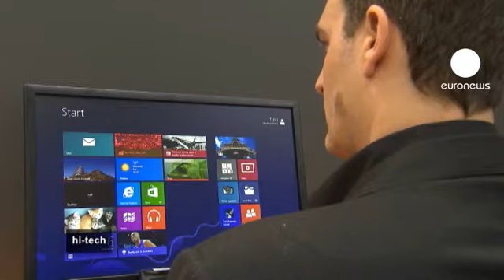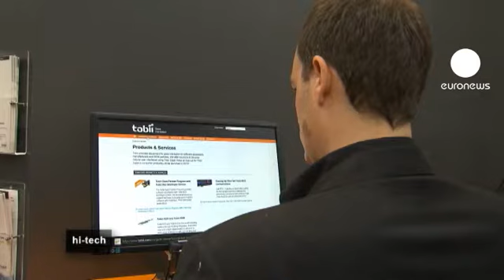سبیت: فقط برای چشم های شما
در سال های اخیر شیوه استفاده از رایانه ها تحول پیدا کرده است و روشهایی چون لمس صفحه ها و فن آوری ردیابی چشم گسترش پیدا کرده است. یک شرکت مستقر در سوئد که در این فن آوری تخصص دارد، اپلیکیشن ردیابی چشم برای استفاده از برنامه ویندوز هشت را در نمایشگاه «سبیت» ارائه کرد.

نیکولاس پزاروسا، مدیر شرکت «توبی» می گوید: «در برنامه ویندوز هشت می توانم اپلیکیشن هایی را با نگاه ممتد، انتخاب و باز کنم. ما امکان جدیدی به برنامه نویسان ارائه می کنیم تا بتوانند اپلیکیشن های خود را مجهز به ردیابی چشم کنند. چون به نظر ما، در سال آینده تولیداتی برای مصرف کنندگان وارد بازار خواهد شد که مجهز به سیستم ردیابی چشمی خواهد بود.»

عینک سه بعدی شرکت آلمانی «زایس» مجهز به ردیابی سر است که حرکات سر را محاسبه کرده، تجربه مجازی سه بعدی واقعی تری ارائه می کند. به این ترتیب، احساس غرق شدن کامل بازی رایانه ای به بازیگر دست می دهد.

شرکت آی. بی. ام. به همراه موسسه هلندی «رادیو آسترونومی»، در یک پروژه بین المللی شرکت می کنند که هدف آن ساخت تلسکوپی است که قادر به ردیابی امواج «بیگ بنگ» یا همان «انفجار بزرگ» باشد.

تلسکوپ «اری» یک تلسکوپ بسیار بزرگ است که در آفریقای جنوبی و استرالیا ساخته خواهد شد. به این ترتیب می توان سیگنال های «انفجار بزرگ» را که سیزده میلیون سال پیش روی داد دریافت کرد. ساخت این تلسکوپ از سال ۲۰۱۶ شروع و در سال ۲۰۲۴ خاتمه پیدا خواهد کرد.